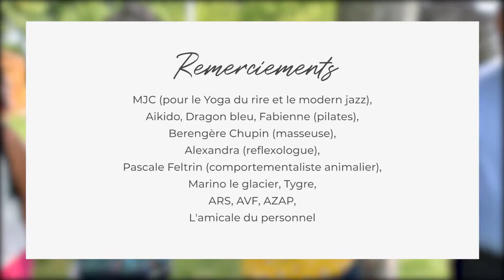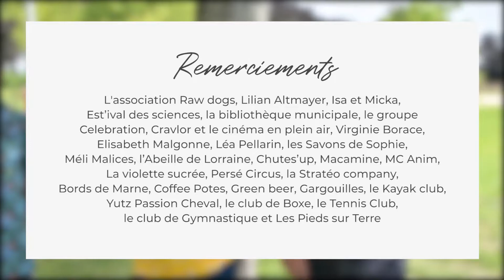Video retro Yutz plage 2021